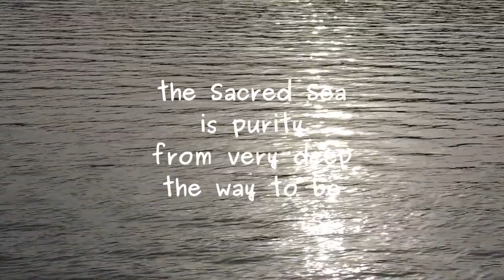The Sacred Sea